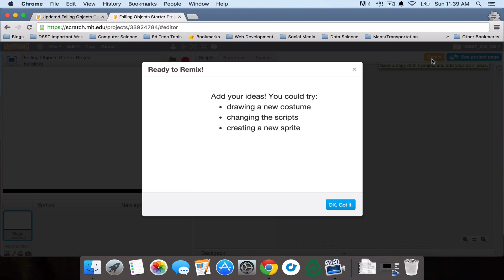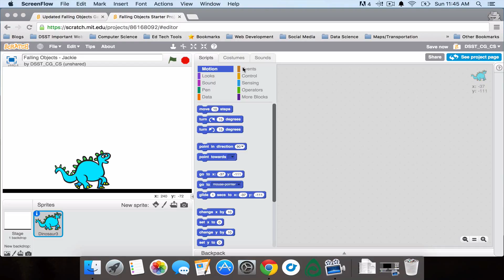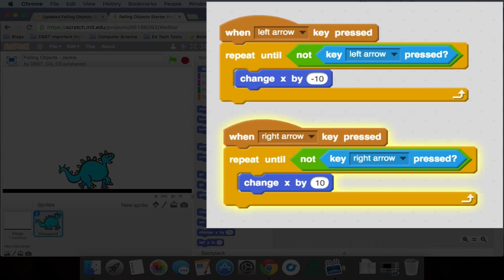Falling Objects Game Parts 1 & 2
This tutorial video shows you how to remix the project, add a main character sprite, and make the sprite move smoothly to the left and the right with arrow key presses.